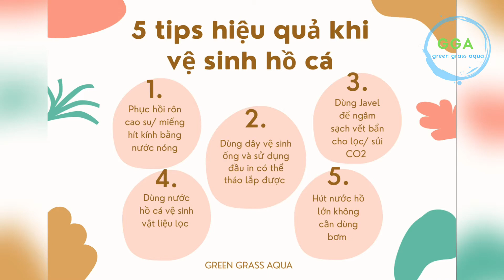5 tips nên biết khi chơi thủy sinh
Với những người chơi thủy sinh hay nuôi cá, vệ sinh hồ là 1 bước rất quan trọng. Sau thời gian dài chơi thủy sinh, team GGA bọn mình đã đút kết được 5 tips (kinh nghiệm) có thể giúp cho việc vệ sinh hồ của các bạn hiệu quả hơn. Clip này sẽ hữu ích cho các bạn vừa chơi thủy sinh cũng như cũng có 1 vài tips các bạn chơi lâu năm sẽ thấy thú vị.

Trong clip sẽ giới thiệu các bạn chi tiết về cách hút nước hồ cá, cách vệ sinh vật liệu lọc đúng cách, vệ sinh dây inout thế nào, cách loại bỏ các mảng rêu bám cứng đầu trên lọc cũng như hồi phục 1 phần ron hay miếng hít cao su của lọc.

Chi tiết về clip:
00:00 Giới thiệu
00:10 phục hồi ron cao su / miếng hít kính bị chai
00:27 Cách vệ sinh ống dây và đầu inout
00:59 Tẩy sạch vết bẩn bám trên lọc / sủi CO2 bị tắt
01:15 Cách vệ sinh vật liệu lọc đúng cách
01:23 Hút nước hồ không cần dùng bơm

Hãy rung chuông để nhận những cập nhật từ GGA. Nếu bạn có bất kì câu hỏi gì, hãy để comment và feedback ở dưới. Bọn mình sẽ trả lời câu hỏi của các bạn nhanh nhất có thể.